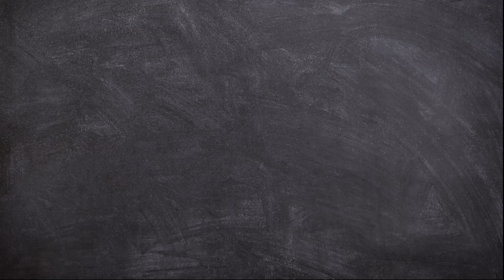How to Draw A Cute Shark Easy for Kids and Toddlers | Animal Drawing Tutorial for Beginners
Hello Friends!
Now we will learn How to Draw A Cute Shark Easy for Kids and Toddlers.

This video is perfect for those of you who want to start learning to draw. Animal drawing Tutorial for Beginners.